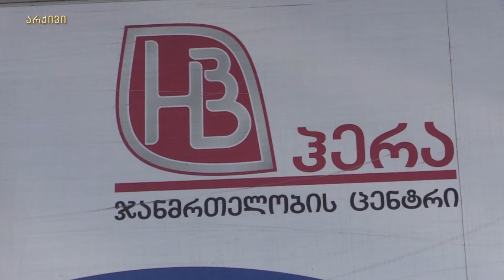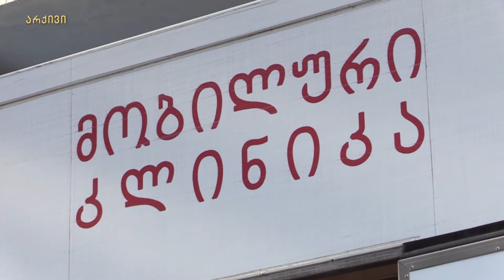11-12 დეკემბერს ზესტაფონში კიბოს სკრინინგი ჩატარდება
11-12 დეკემბერს ზესტაფონში კიბოს სკრინინგი ჩატარდება